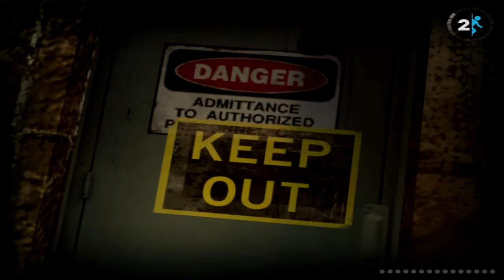Portal 2 Walkthrough/Speed run parte 5 ~~Pegadinha do Ma.. Glados~~